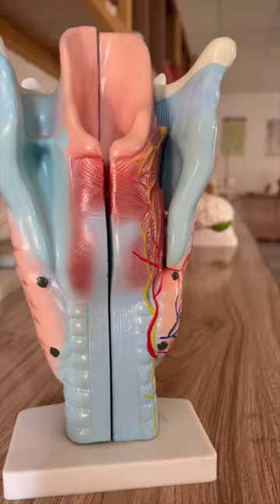Parathyroid hormone & Calcitonin short